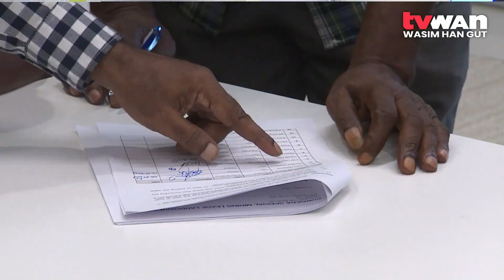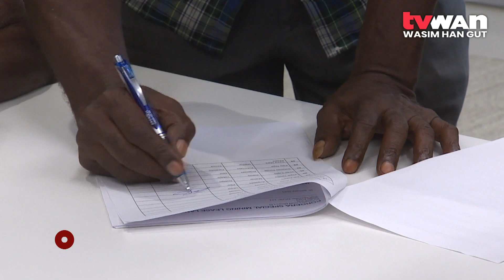LOs object to Barrick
Landowners from Porgera, maintain their objection to Barrick Gold Limited to remain as operator of the Porgera Gold Mine.

They stated this as negotiations between the State and Barrick are ongoing to finalise equity sharing in the Project.

The Landowners are calling on Prime Minister James Marape to instead give a majority of the shareholding back to the Landowners and allow another operator restart the mine.